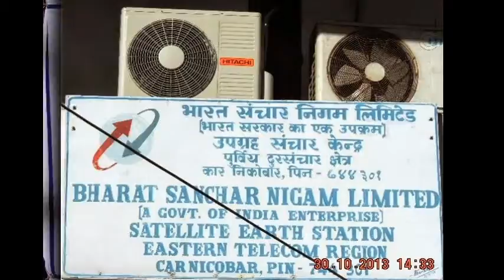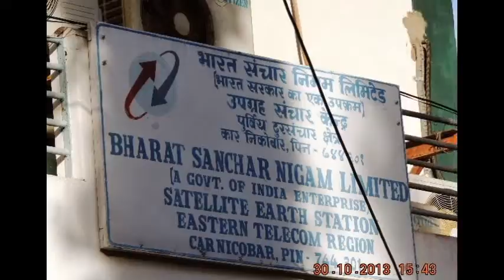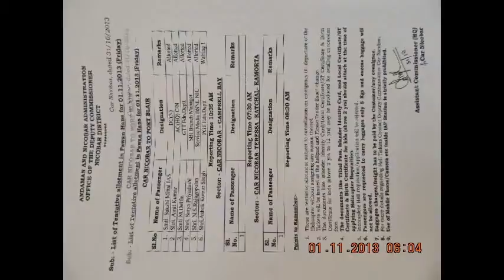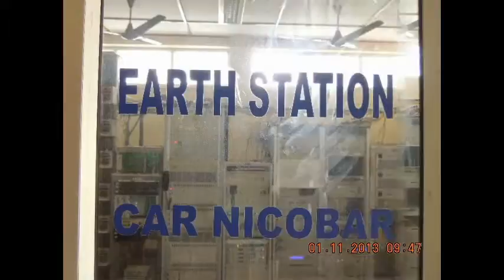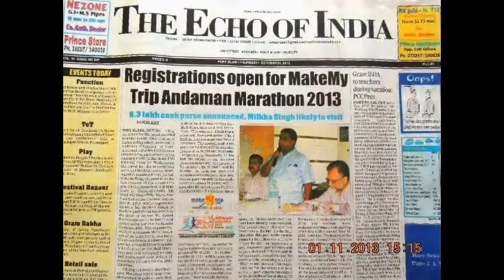2,520) bsnLroaDshow@CarNiCedweep_i_newspaper(iNDiA)islandsmobilepressSlideshow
DCcarNICbsnLServiceMediaThankingMediaSbsnLroaDshow@CarNiCedweep_i_newspaper(iNDiA)islandsmobilepressSlideshow thanking google"Cloppy" RobSimonsen-Electronic -- 6:47 --thanking&thankful --yenyesar@google PORT BLAIR (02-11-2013 Saturday- ) SUN RISE:05-13 hrs SUN SET:16-55 hrs IST/ (now - ABI - Facebook this page viewers & downloaders 85,645 @ 06- 30 hrs --more than 6,400 albums-(app5ox) - excluding other counts- 1,80,000 Creative Constructive Useful Informative LIVETIME Worldwide LIVEs @ VISIT edweepNews LIVE mail ID : (2,350 edweepNews LIVE) nigahiga. 8,888,584 subscribers ...LIVE @ edweepNews LIVE ( 32,867 / 765 / isles iT videos @ 30,44,700_18,39,352 Worldwide LIFETIME LIVE ani globalmedias LIFETIME viewers & dowloaders - other sites excluded - Submitted for viwers Counts Analytics
electronic cum PRINT MEDIA Worldwide LIFETIME LIVE anyTime Anywhere LIVES - i - isles instant informatics images edweep_i_newspaper(iNDiA) -yenyesar@google thanking You ALL & thankful to ALL !!!
isles globalmedias EVERgreen Worldwide LIFETIME LIVE anyTime Anywhere LIVE digitals edweep_i_newspaper electronic cum PRINT media -thanking & thankful To ALL !!! edweep_i_newspaper (iNDiA) electronic cum print media (iNDiA) WOrldwide LIFETIME anyTime Anywhere LIVE yenyesar@google & google+ google Hangout --Streaming.com (multi 10+) (World News) TYPE & ENTER yenyesar @ any net connection Creative Informative Useful COnstructive Eventuals thanking U ALL & thakful To ALL !!!
I created this video with the YouTube Slideshow Creator -yenyesar